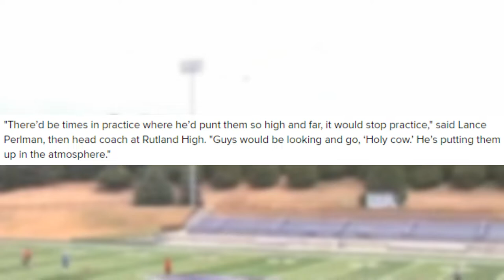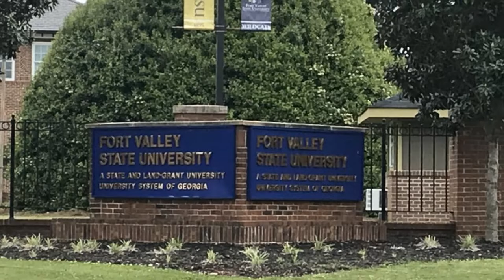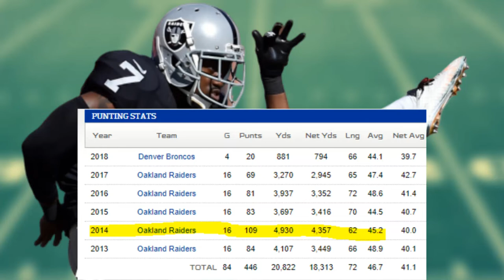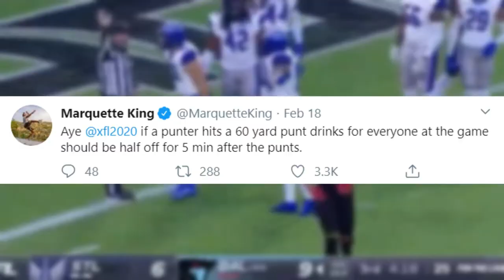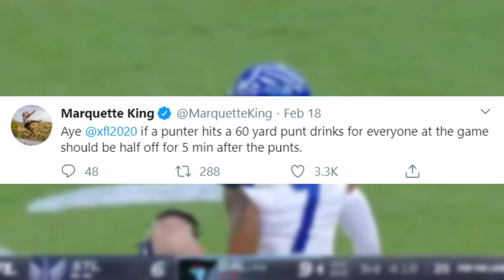Who Is Marquette King?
Check out U.S. Football Forum’s 4th installment of our mini documentary series called "Who Is...?".  This one was really fun, as we took a look at XFL Battlehawks punter and “Kic-King”, Marquette King.  Sir Dopeness.